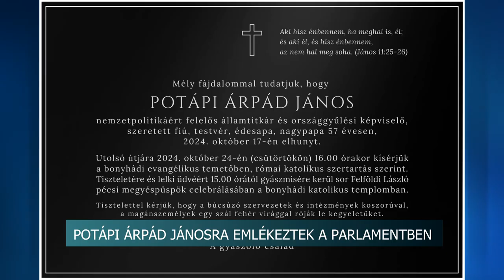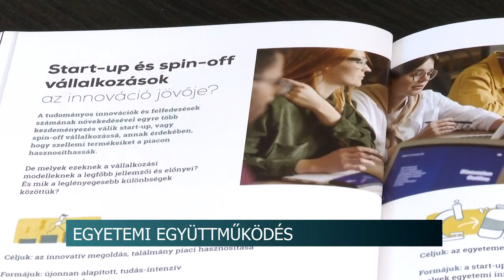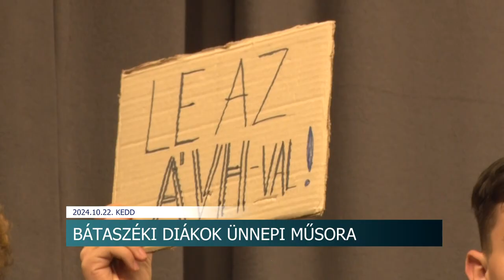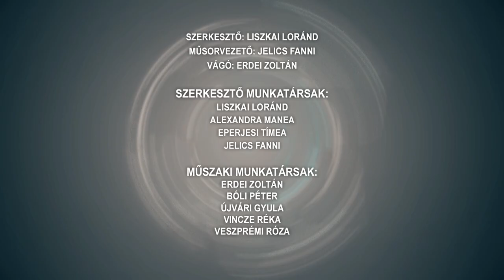Híradó - Tolnatáj TV 20241022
Bátaszéki diákok ünnepi műsora
Felvonulás, színpadi programok, vásári forgatag - Őszi Fesztivál Újdombóváron
Pályaválasztási Roadshow - A Tolna Vármegyei Szakképzési Centrum nyolc szakképző intézménye mutatkozott be Dunaföldváron
Őrzik a sváb hagyományokat- 31. alkalommal tartották meg idén a hagyományőrző gyermek sváb bált Szekszárdon